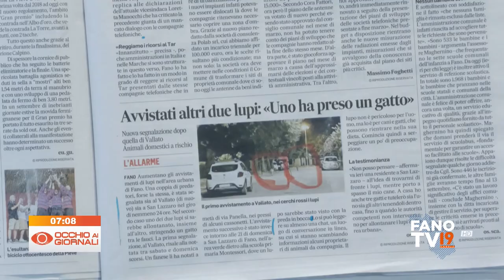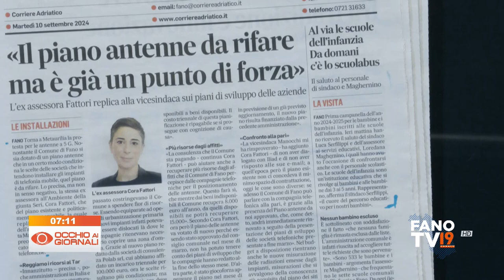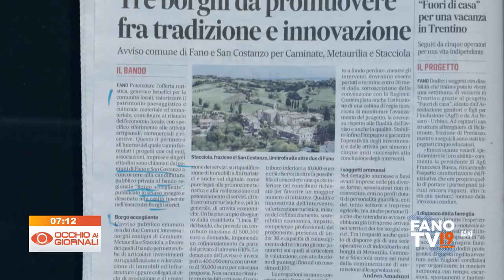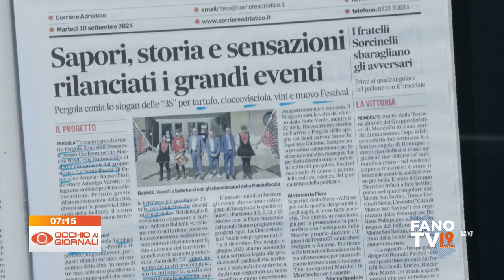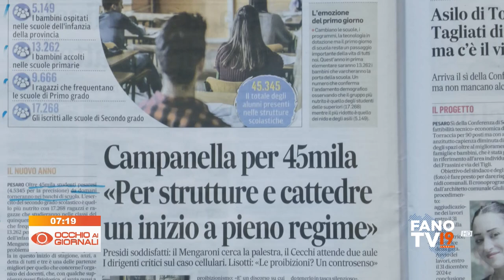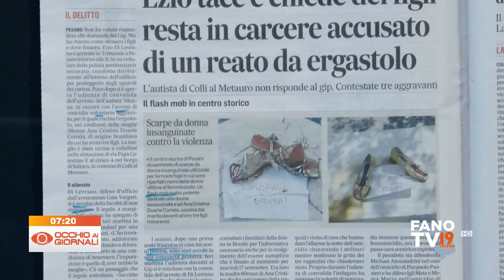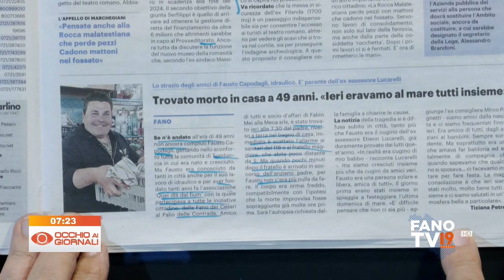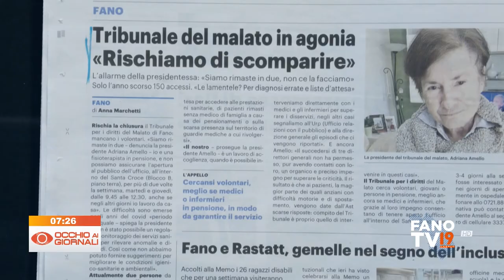Occhio ai Giornali 10 settembre 2024